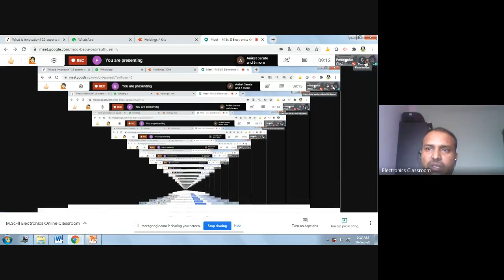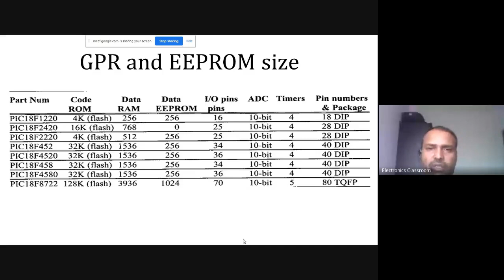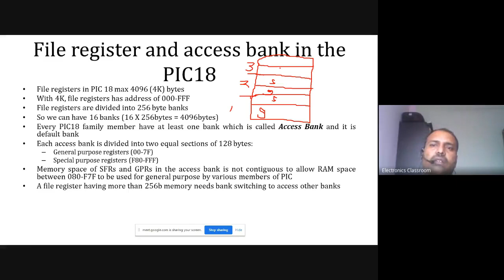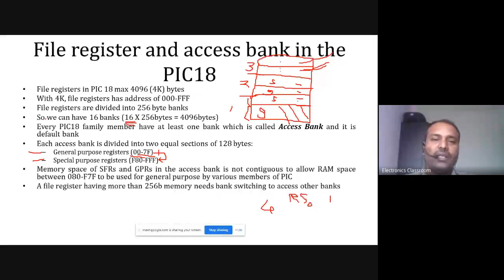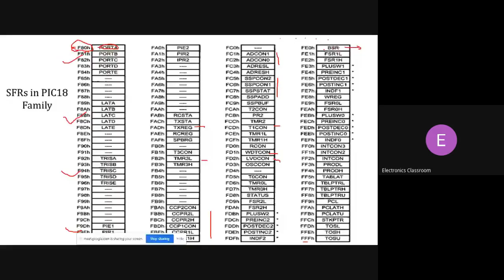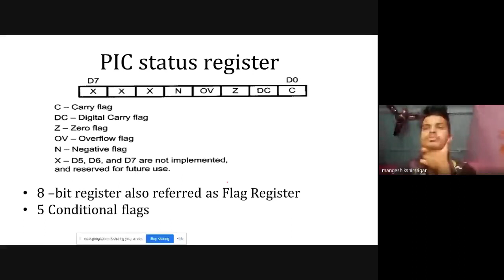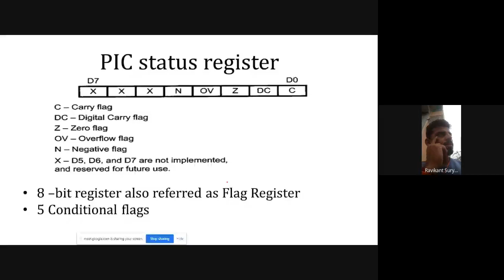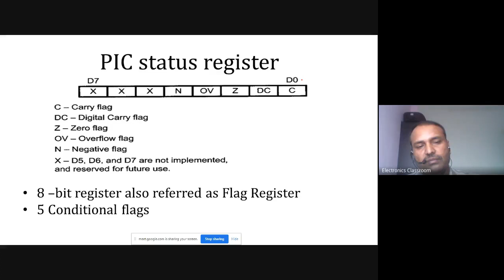M Sc II Electronics Online Classroom 2020 09 15 at 20 42 GMT 7